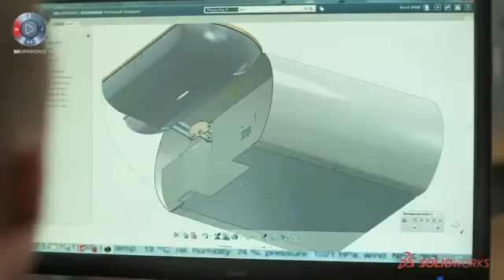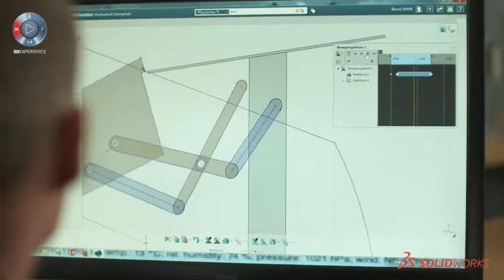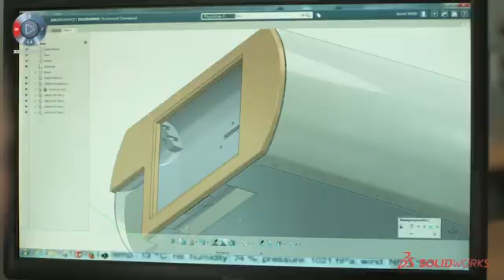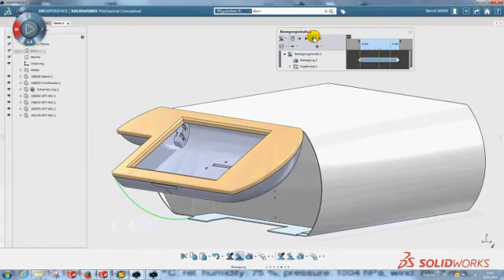SOLIDWORKS Conceptual Testimonial: Polyrack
Polyrack are a family business that design and manufacture products for electronic components including sheet metal and mechanical parts. SolidWorks Mechanical Conceptual helps them to quickly sketch mock-ups of their working design to demonstrate and sell their ideas to customers.